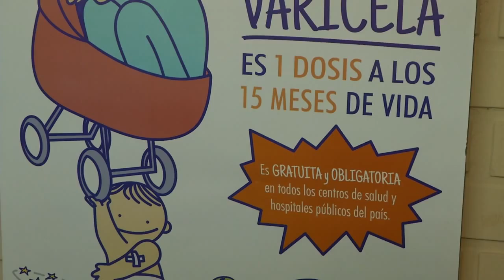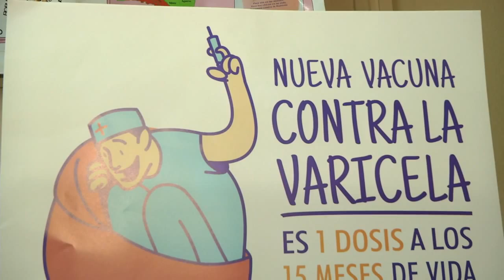Comenzó la vacunación contra la Varicela en la provincia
Desde el ministerio de Salud de Santiago del Estero brindaron detalles. También señalaron que es bajo el nivel de niños vacunados contra la gripe.